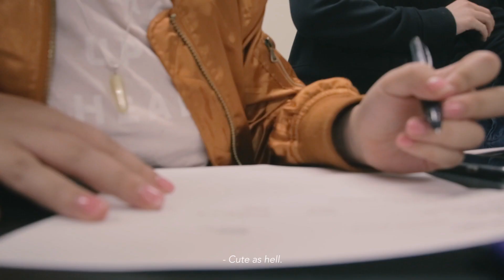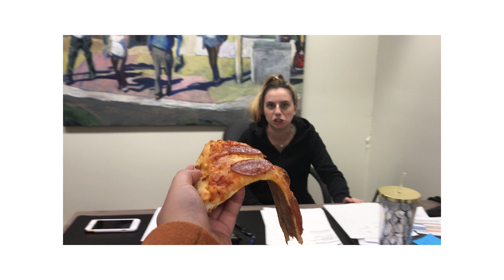Boarding School: March in Reverie | #85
March 22, 2017 on campus! This is up real late, lol. Enjoy.